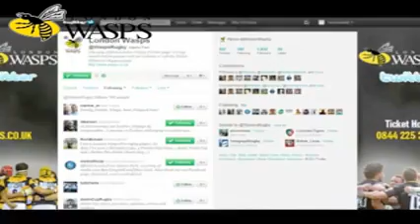Richard Haughton and Dan Ward-Smith preview Wasps v Leeds and look ahead to St George's Day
This week we caught up with Richard Haughton and Dan Ward-Smith at a pub in Fulham with Greene King who previewed this weekend's game as well as looking ahead to the St George's Day Game at Twickenham on the 23rd of April.